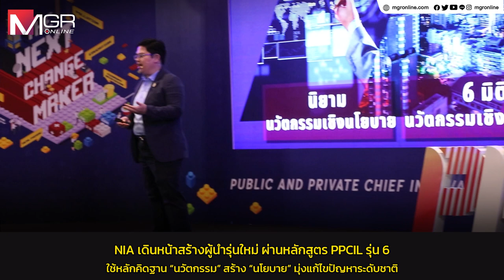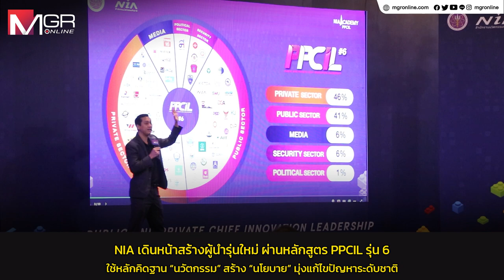NIA สร้างผู้นำรุ่นใหม่ ผ่านหลักสูตร PPCIL รุ่น 6 “นวัตกรรม” สร้าง “นโยบาย” มุ่งแก้ไขปัญหาระดับชาติ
สำนักงานนวัตกรรมแห่งชาติ (องค์การมหาชน) หรือ NIA เปิดหลักสูตรอบรมเชิงปฏิบัติการเพื่อพัฒนาความสามารถทางนวัตกรรมสำหรับกลุ่มผู้นำรุ่นใหม่ภาครัฐและเอกชน หรือ PPCIL รุ่น 6 เพื่อมุ่งพัฒนาศักยภาพทางนวัตกรรมของกลุ่มผู้บริหารระดับกลางและระดับสูง ทั้งจากภาครัฐ และภาคเอกชน ด้วยเครื่องมือและเนื้อหาที่เข้มข้นในระยะเวลา 13 สัปดาห์ และนำไปสู่การวางรากฐานการคิดนวัตกรรมเชิงนโยบาย (Policy Innovation) ผลักดันให้กลุ่มผู้นำเหล่านี้ร่วมเป็นส่วนหนึ่งของระบบนวัตกรรมและส่งเสริมให้เกิดการสร้างเครือข่ายเพื่อขับเคลื่อนประเทศในทุกมิติ โดยในปีนี้มีผู้เข้าร่วมอบรมรวมทั้งสิ้น 85 ราย จาก 5 ภาคส่วนสำคัญ ได้แก่ ภาคเอกชน 39 ราย ภาครัฐ 35 ราย ภาคความมั่นคง 5 ราย ภาคการเมือง 1 ราย และสื่อมวลชน 5 ราย นอกจากนี้ยังมีศิษย์เก่าจำนวน 15 ราย ที่จะเข้ามาเป็นที่ปรึกษาให้แก่นักเรียน PPCIL รุ่น 6 ตลอดการอบรมอีกด้วย